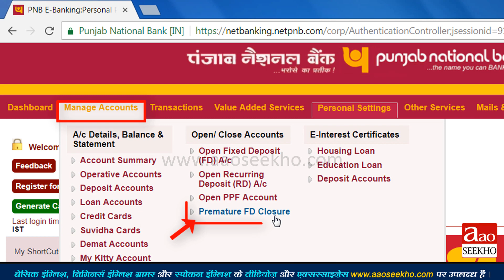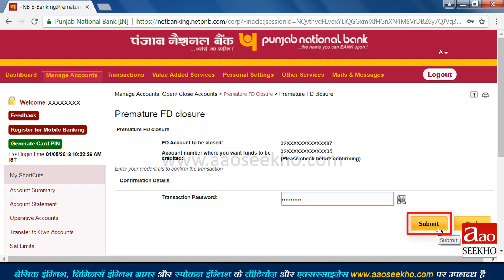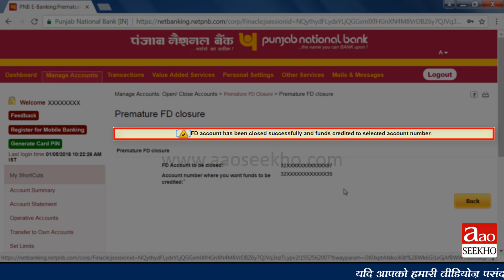(Hindi) How to close a premature Fixed Deposit Account online in PNB ( punjab National Bank ) ?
In this basic hindi tutorial, you will learn how to close a premature fixed deposit account  easily using internet banking of PNB (Punjab National Bank) without visiting a branch.

Is asaan hindi tutorial me hum aapko batayenge ki PNB (Punjab National Bank) ke FD ko maturity se pehle hi kaise band kiya jaye. Yah prakriya hum branch jaye bina, internet banking ke madhyam se karenge.

इस आसान हिंदी ट्यूटोरियल में हम आपको बताएँगे कि PNB (पंजाब नेशनल बैंक) की  FD को maturity से पहले ही कैसे बंद किया जाए | यह प्रक्रिया हम ब्रांच जाये बिना इंटरनेट बैंकिंग के माध्यम से करेंगे |